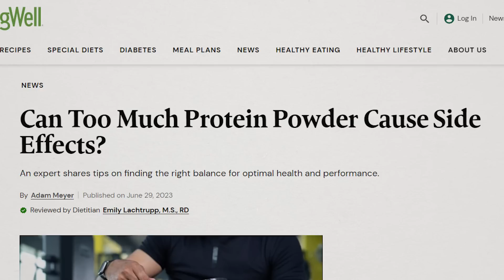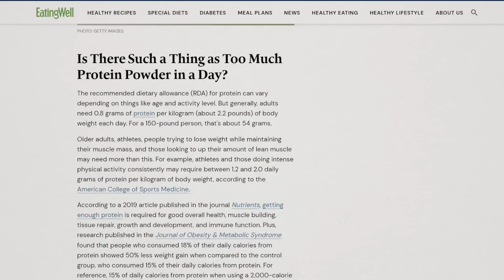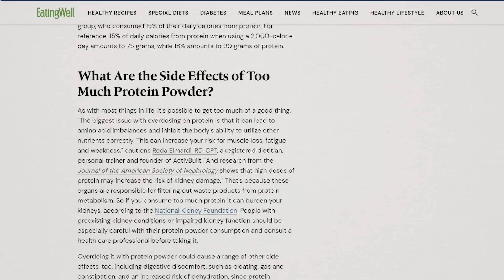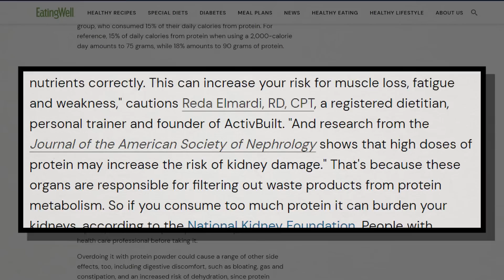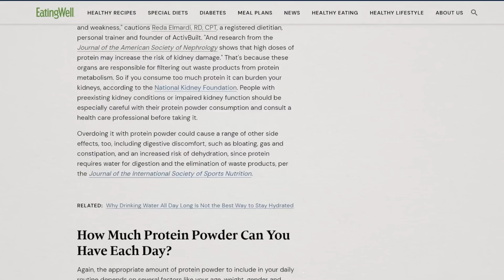Protein Powder Causes Muscle LOSS?! WHAT? (Article Review)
An interesting article makes some very bold claim about protein powder (and protein in general) that, if true, would change our long-held understanding of how protein can  help you build muscle. But like too many times on the internet, when these claims are cross-checked, things don't pan out exactly as expected. Let's see what these claims are all about and how it holds up compared to the scientific literature!

Any information in these videos should not be taken as personal healthcare advice. If you have questions about your health, please speak directly to your personal healthcare professional.